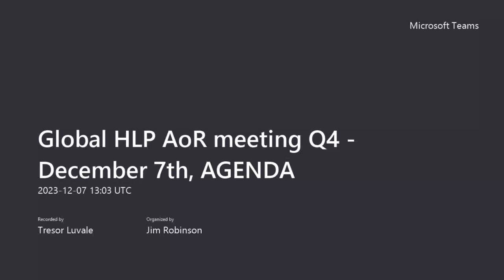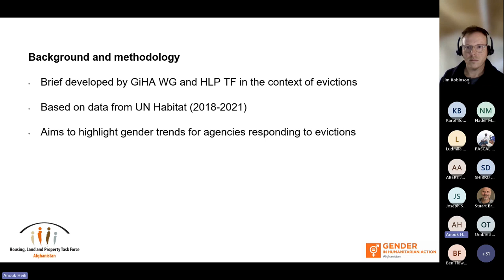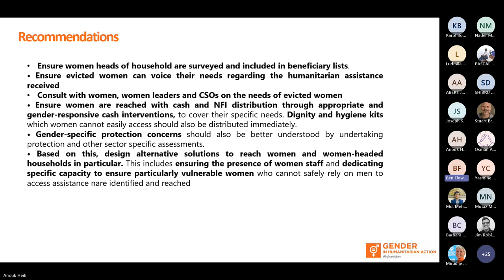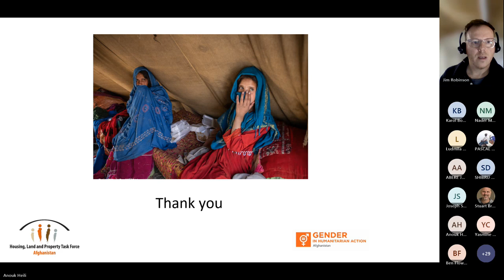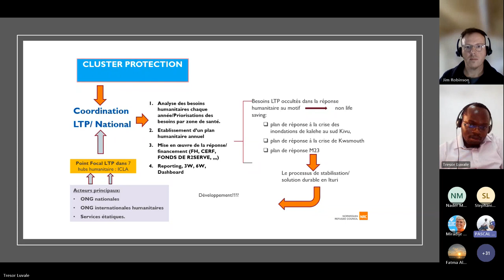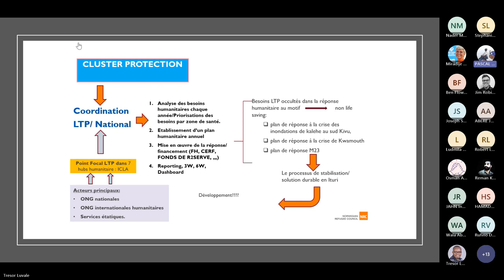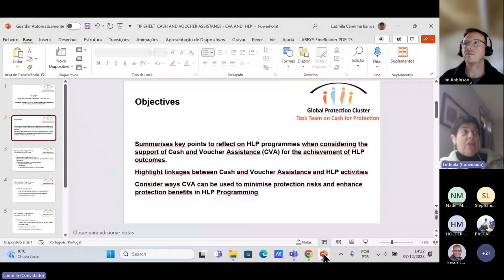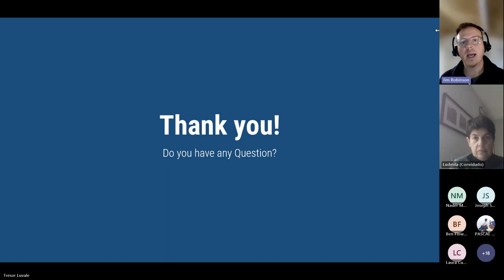Global Quarterly Meeting of the Housing, Land and Property Area of Responsibility - Dec 7 2023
Members of the global HLP AOR met together for our fourth quarterly global meeting for 2023. We heard some fascinating country and thematic updates. Please see below for the agenda and relevant resources.
1. Global Refugee Forum
2. Afghanistan – HLP Task Force and Gender in Humanitarian Action, Afghanistan presented new brief on Gender-based Vulnerability to Evictions in Kabul informal Settlements
3. Palestine – update on HLP rights violations in Gaza and West Bank, including response planning
4. DRC and Central West Africa HLP Advocacy – highlighting two advocacy notes from the region - Addressing Housing, Land & Property (HLP) rights in humanitarian responses in West & Central Africa and Landless and displaced - The struggle for housing, land, and property rights in eastern DR Congo
5. Shelter and HLP – update on forthcoming HLP for Shelter toolkit, consultation on HLP and Shelter due diligence in 2024 and US HLP in crises contexts conference – Puerto Rica, April and Washington DC May 2024
6. Cash and HLP – update on forthcoming HLP and Cash and Voucher Assistance (CVA) ‘Tip Sheet’
7. Global AoR Information Management for HLP colleagues – forthcoming HLP AoR Task Team to develop PiN and Severity methodology and guidance for HLP AoR. Please note available support on HPC, Response monitoring (dashboard, data collection etc), creating operational Reliefweb HLP pages, in-country dedicated support, any other IM questions.

We will meet early 2024 to plan for the year. Look forward to being in touch.
Find out more on our webpages and sign up for global updates here

Please do contact coordinators:
On Information Management and Central West Africa
Les membres du DdR LTP se sont rencontrés à l’occasion de notre quatrième réunion trimestrielle pour 2023. Nous avons eu des mises à jour sur les pays et des thématiques. Voici ci-dessous l’agenda ainsi que quelques ressources.
1. Forum Global des Réfugiés : LTP pour des solutions durables : un engagement multipartite
2. Afghanistan : La Task Force LTP et le Genre dans l’Action Humanitaire, l’Afghanistan a présenté une nouvelle étude sur la vulnérabilité basée sur le genre face aux évictions dans les quartiers informels de Kabul
3. Palestine : Mise à jour sur les violations des droits LTP en Gaza et en Cisjordanie, incluant la planification de la réponse.
4. Notes de plaidoyer sur le LTP en RDC et en Afrique centrale et de l’Ouest – mettant en évidence deux notes de plaidoyer de la région : Prise en compte des droits LTP dans la réponse humanitaire en Afrique centrale et de l’ouest et Sans terre et déplacé – La lutte pour les droits logement, terre et priorité dans l’Est de la RDC
5. Abris et LTP : Mise à jour sur le toolkit LTP pour Abris à venir, consultation sur la diligence raison LTP en Abris en 2024 dans les contextes de la crise – Conférence prévue à Puerto Rico en avril et en Washington DC en mai 2024
6. Cash et LTP : Mise à jour sur "la fiche-conseils LTP et l’Assistance sous forme d’espèce et de bons (CVA)" à venir
7. Mise à jour LTP Global et Gestion d’Informations : Mise en place d’une Task Force pour développer la méthodologie et guides LTP pour le calcul de PIN et sévérité. Voici le soutien IM disponible : HPC, le suivi de la réponse (Dashboard, collecte des données), création des pages opérationnelles LTP sur ReliefWeb, soutien IM dédié dans le pays, d’autres besoins IM
Nous nous retrouverons en début de l’année 2024 pour planifier l’année. Hâte d’entrer en contact avec vous.

Pour la coordination, veuillez contacter :
Pour la Gestion d’information et L’Afrique Centrale et de l’Ouest